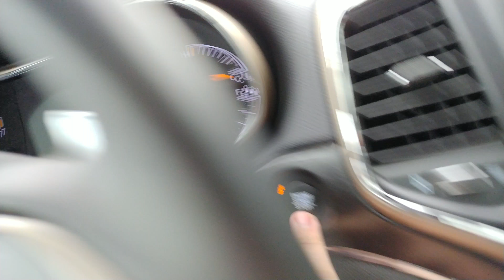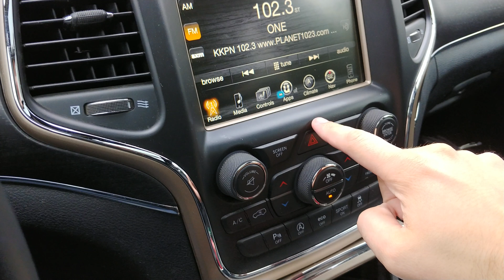Chime and Blinker Sounds: 2017 Jeep Grand Cherokee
The gauge sweep on this car is pretty underwhelming, and the chime is not great either. It has a nice tick in the blinker sound though, and is atypical of most current FCA products.